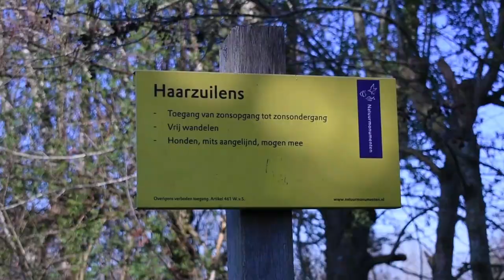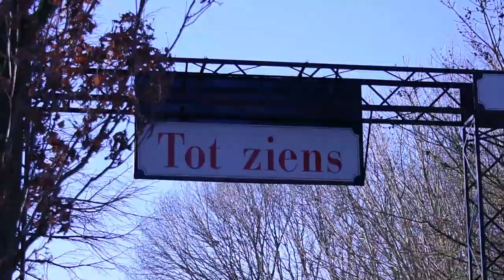Haarzuilens - The Netherlands (Cinematic)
I went here with my family and it was really nice so I made a little video.